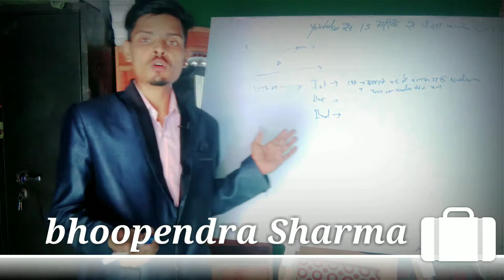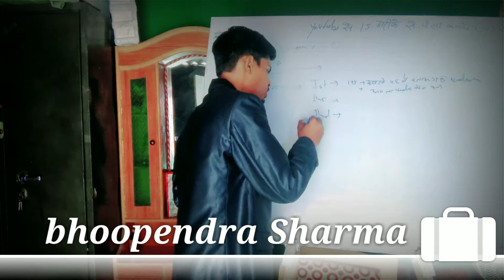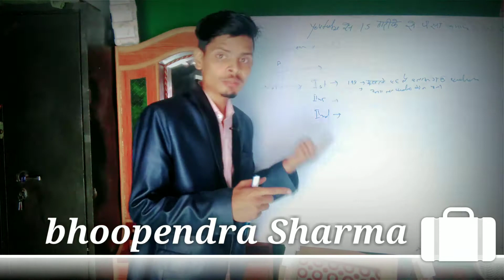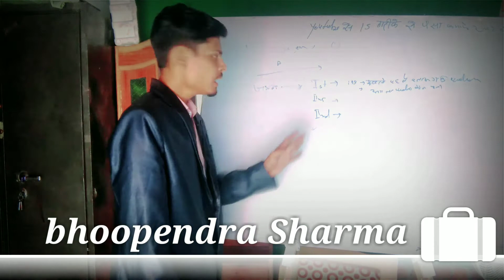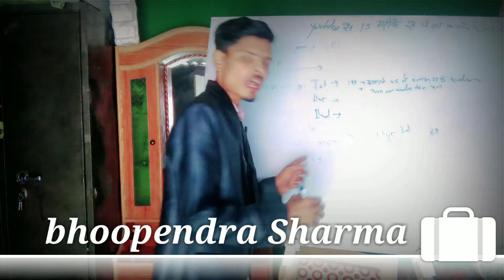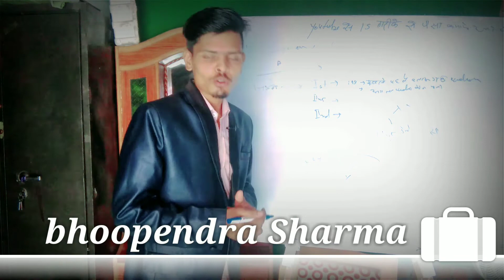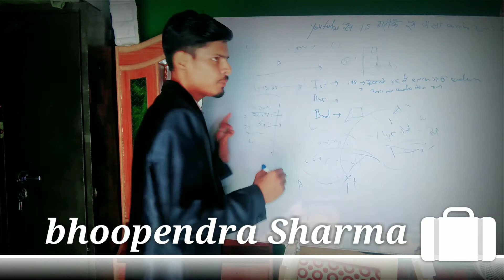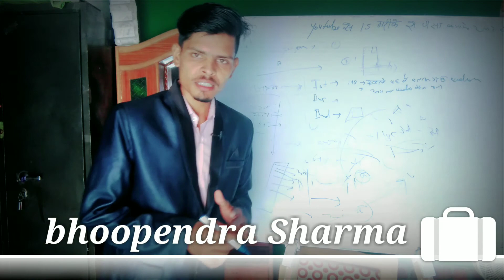Not everyone knows, 15 ways can be earned from YouTube, 🤑 how to make money from Youtube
सभी लोग नहीं, जानते यूट्यूब से 15 तरीके से कमाई की जा सकती है,🤑 how to make money from Youtube